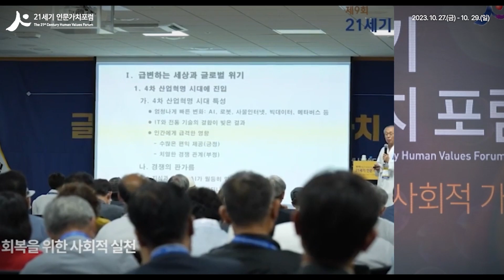제 10회 21세기 '인문가치포럼' 개최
「제10회 21세기 인문가치포럼」이 10월 27일부터 29일까지 사흘간 안동국제컨벤션센터에서 열립니다.

자세한 내용은 아래 링크를 눌러서 확인 하세요~!